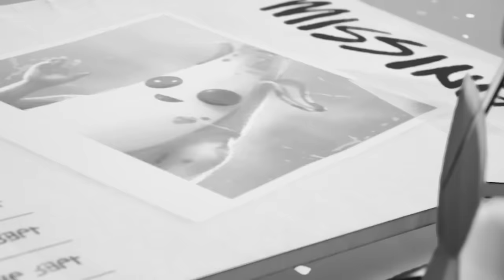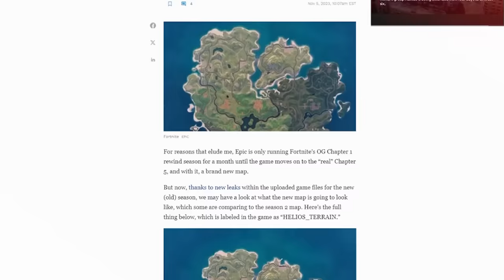HE'S BACK To SAVE Fortnite!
🎬 NEW update Fortnite Chapter 5 and map Changes update! In this video we look at He's BACK To SAVE Fortnite! The He's BACK To SAVE Fortnite! and see if we can uncover the Season 5 Update Easter eggs and map update changes for season 1 Chapter 5 trailer gameplay, easter eggs, trailer for Chapter 5 in Fortnite!!!